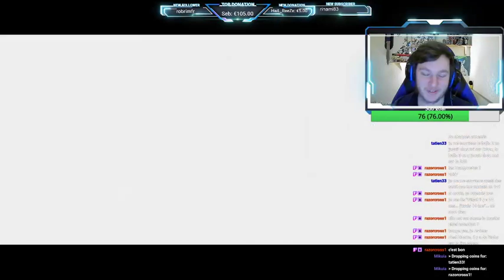Halo 1 Unitée 117 ! 1